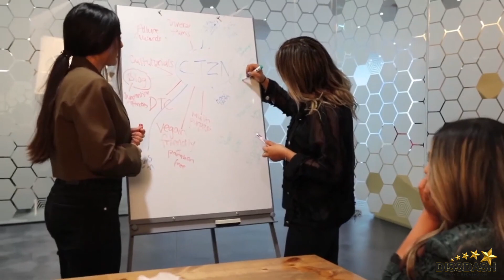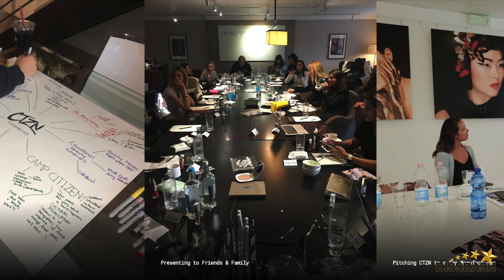In Conversation with "The Khan Sisters" | Founders, CTZN Cosmetics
The Khan sisters, Aleena, Aleezeh, and Naseeha, are dedicated to transforming the beauty landscape into an equal experience for all makeup enthusiasts.

As South Asians who were born in Los Angeles, the sisters recall shopping in a beauty department store one day where they noticed that not a single model in the campaigns flooding the displays were South Asian or Middle Eastern. Somehow these demographics felt repeatedly overlooked within brand visuals, product development, leadership roles within beauty companies, and beyond.

"What we want to see is a global brand empowering all beauty consumers to feel considered" - Khan sisters.

CTZN is committed to redefining inclusivity to empower all citizens of the world to feel truly represented. We welcome all ages, genders, ethnicities, races, sexualities, skin types, personalities - and beyond!

Check out their exclusive interview.